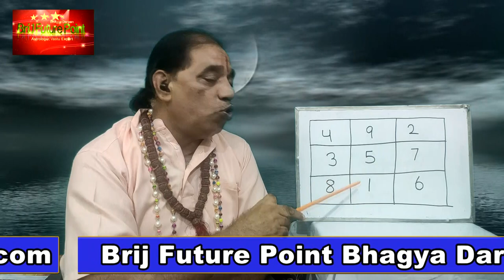Government / Private Job का योग | Lo Shu Grid | Bbrij Future Point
There are many of us who strive for perfection in life in every field including study, sports and many other aspects. Still a lucrative Government jobs always gets denied. Keeping such things in mind we can feel that our life can get changed with a little interference of numerology.

The renowned numerologist Pt. Brij Bhushan Sharma Ji will give not only a notice to all the primary aspects that leads to hindrance in life and opportunities. But he will also suggest certain numerology aspect that will make one feel better and enhance the career prospects.

So, get a better time to consult and gain momentum in life changing the fortune forever!

Lo Shu Grid is very simple to learn and you can predict your horoscope  very easily we will provide simple & best remedies .Best part of Lo Shu Grid is that any one can learn it (There is no prerequisite for learning Lo Shu Grid).

Comment down if you want any Video on certain lecture by Pt Brij Bhushan Sharma Ji.